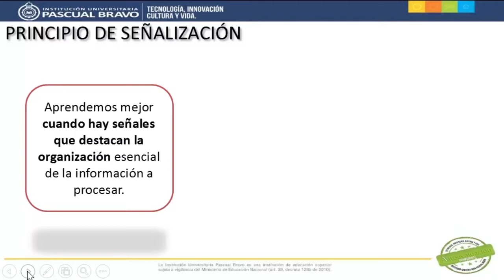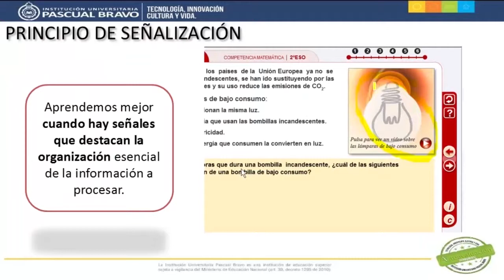Principio de Señalización - Teoría del Aprendizaje Multimedia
Este video elaborado para el Diplomado DICOMTIC en la Institución Universitaria Pascual Bravo describe con un ejemplo en qué consiste el principio de señalización de la teoría del aprendizaje multimedia.